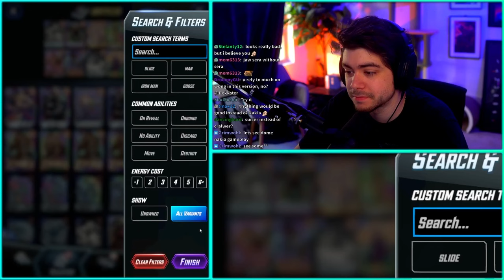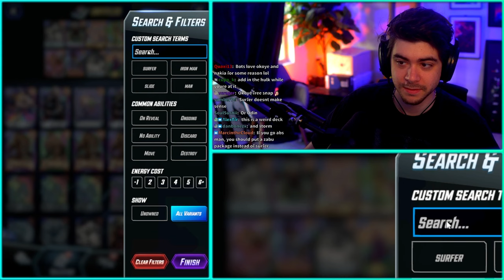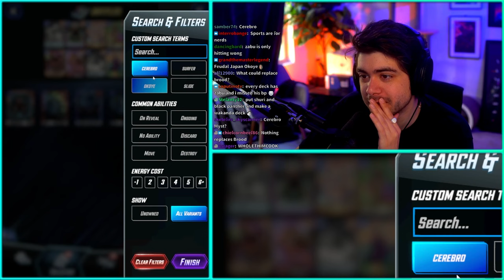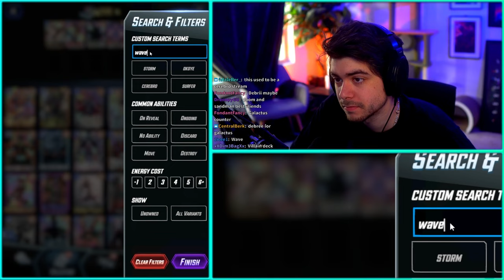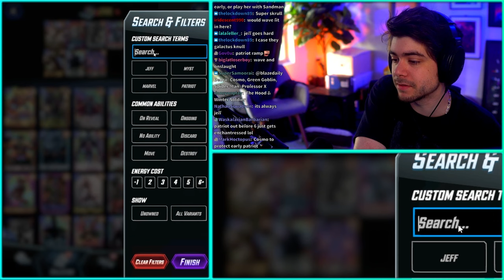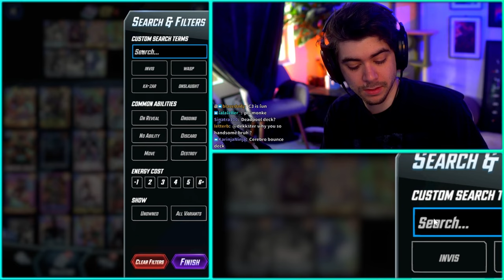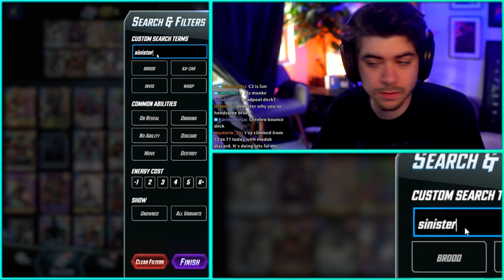Is Orka Good Now?! - Marvel Snap Gameplay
This is the VOD of Dekkster / Snapster's Twitch stream of Marvel Snap from May 6. This stream features a BUNCH of different decks like Orka Lockdown,  Toxic C2, some Cerebro 3 and more!

00:00 - Intro and Chatting
43:30 - Let Me Cook
1:20:12 - Orka X
1:46:14 - Evil
2:13:10 - Toxic C2
2:38:25 - Luke Jaw
2:44:20 - New C3